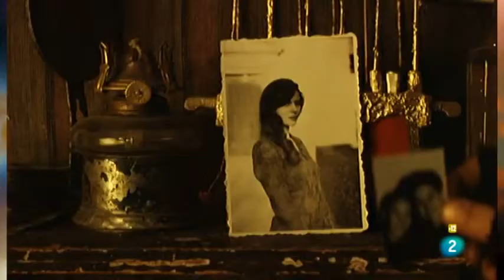Madregilda Presentación TV Cine 001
Archivo Grabado De TV2